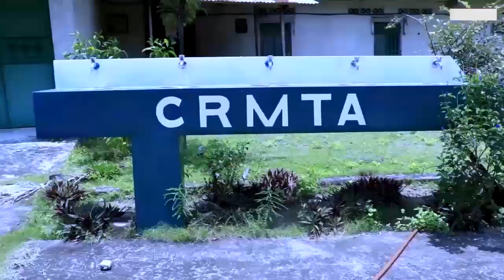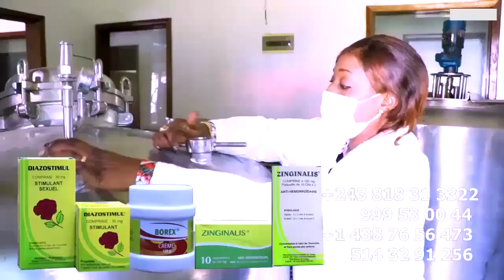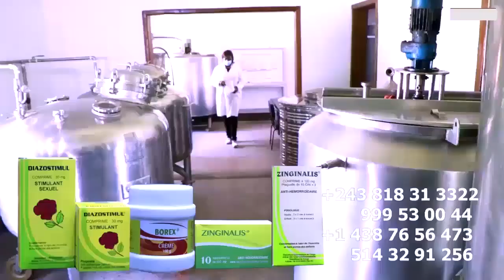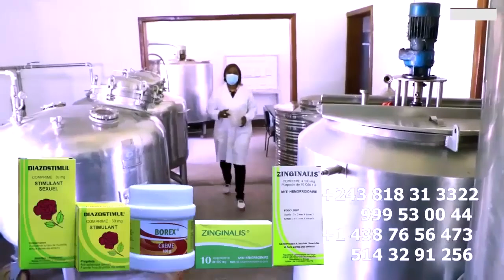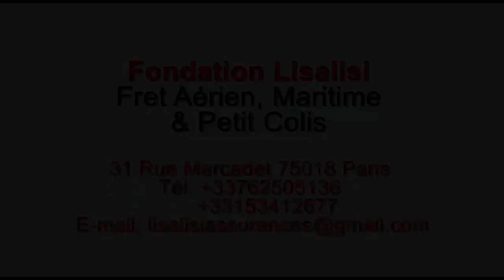MATANGA Epa Ba Voisin FERRE Frappe , Tueur Des Analyses LITEYA KANDA Ameli Champagne TROPHEE Best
MATANGA Epa Ba Voisin FERRE GOLA Frappe Na Alle Frappe Na Retour , Pasteur Tueur Des Analyses LITEYA KANDA Ameli Champagne Sur TROPHEE Best Mélodie @ferregolatvofficiel6883 @fallyipupa @koffiOlomide01 @werrasonofficiel1423 @FabregasMetisNoir @Officialinnossb @heritierwataofficiel